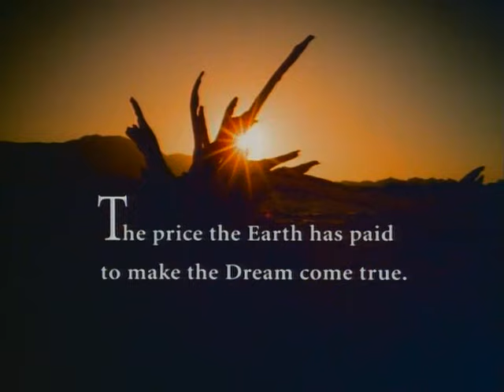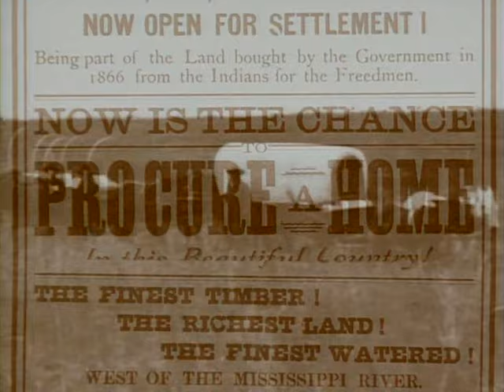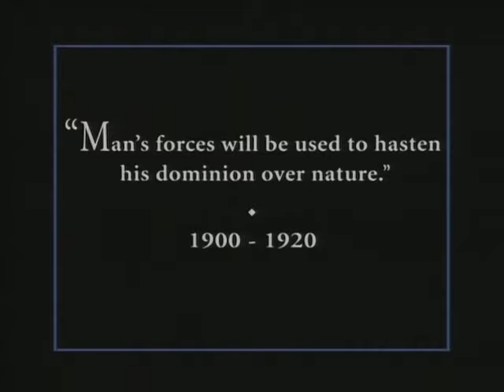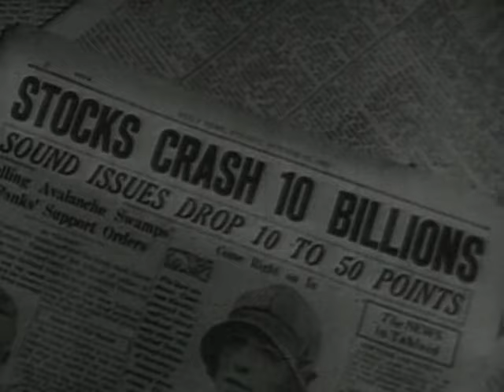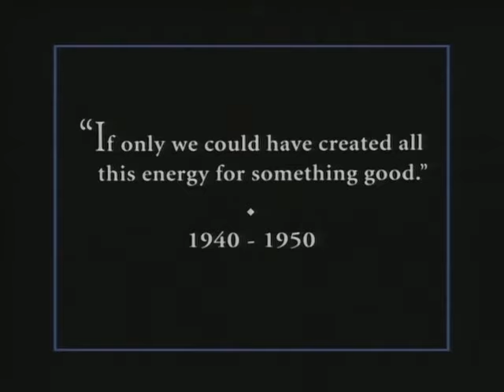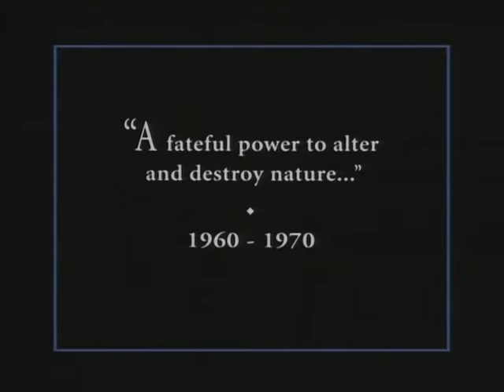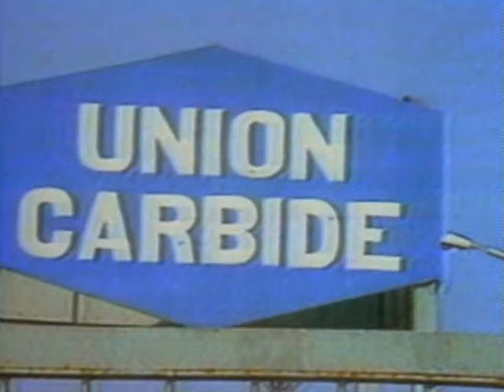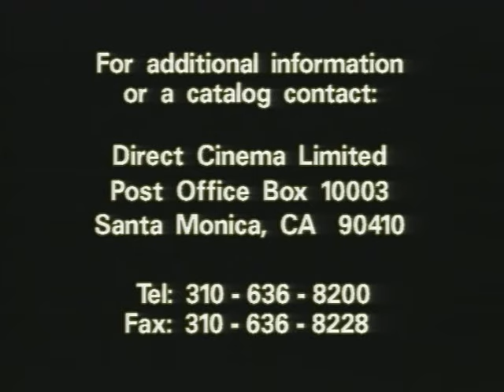Earth and the American Dream (1992 documentary)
"A beautiful and disturbing film recounts America’s story from the environment’s point of view. From the arrival of Columbus to the simple wilderness living of the 16th and 17th centuries, through the agrarian lifestyle of the 18th century, the changes from the Industrial Revolution, to the 20th century when most of the planet’s resources have been depleted — this film examines the North American landscape and all the wildlife destruction, deforestation, soil depletion and pollution that have been wrought to make the American Dream come true.

This award winning HBO documentary was drawn from a world-wide search for images, resulting in a library of over 5,000 hours of visuals, 200 hours of which were brought into the editing room, distilled down to a superb 77 minutes, and then reduced yet again to one minute for this promotional trailer on this web-site – your basic 250,000 to 1 shooting ratio."

Director: Bill Couturié
Writers: Bill Couturié, Ken Richards

This documentary aired on HBO back in 1993 with periodic repeats for about six months after.  In light of current news on climate change, it is interesting to look back to see how little has really changed.

Recommend video for ages 13+ due to language and a few violent scenes.

Some parts may be muted due to copyright music claims.